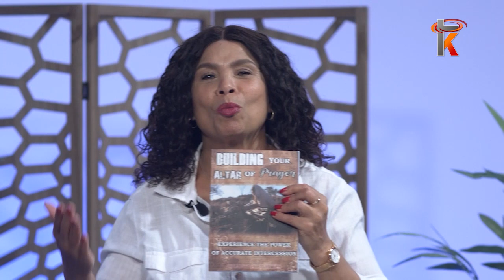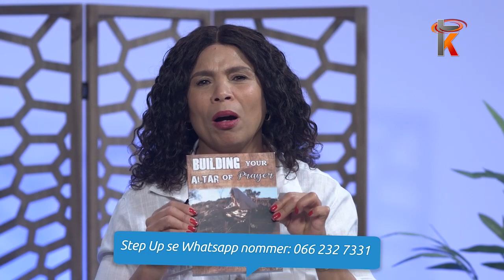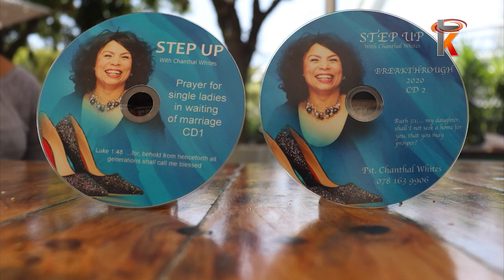07 November 2021 Step Up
Gelyktydige uitsending soos gesien op Kruiskyk TV – Step Up elke Sondagmiddag om 13:00 en u kan dit saam kyk hier op Kruiskyk se YouTube blad vir u gerief